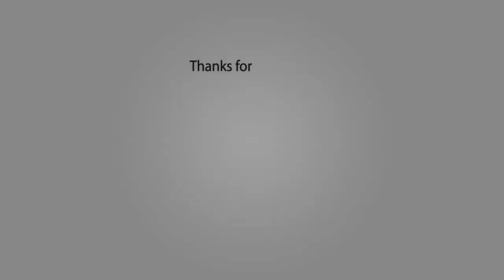Gotham Before and After 2018 (Real Name & Age)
1)Erin Richards as Barbara Kean.
2)Ben McKenzie as James Gordon.
3)Cory Michael Smith as Edward Nygma.
4)Morena Baccarin as Leslie Thompkins.
5)Donal Logue as Harvey Bullock.
6)David Mazouz as Bruce Wayne.
7)Maggie Geha as Ivy Pepper.
8)Robin Lord Taylor as Oswald Cobblepot.
9)Sean Pertwee as Alfred Pennyworth.
10)Jessica Lucas as Tabitha Galavan.
11)J.W. Cortes as Alvarez.
12)Camren Bicondova as Selina Kyle.
13)Jada Pinkett Smith as Fish Mooney.
14)Drew Powell as Butch Gilzean.
15)Chris Chalk as Lucius Fox.